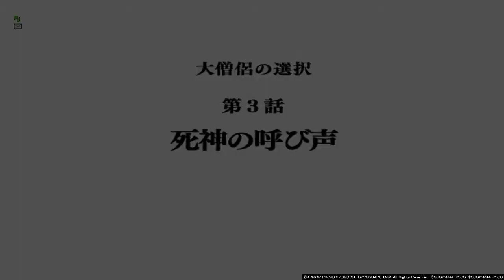ドラゴンクエストⅩ_20180304111831